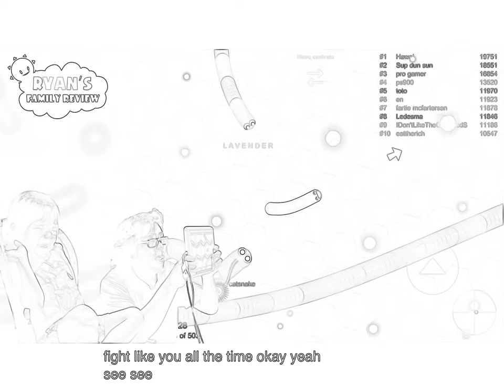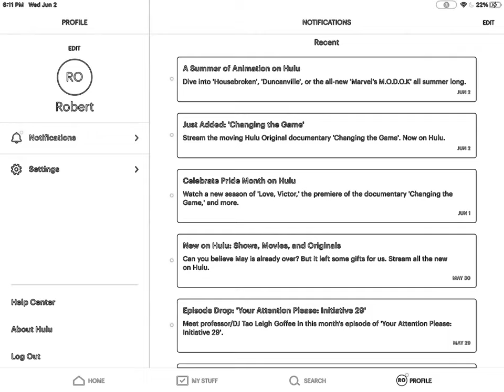Ryan play slither.io and he is good at this game